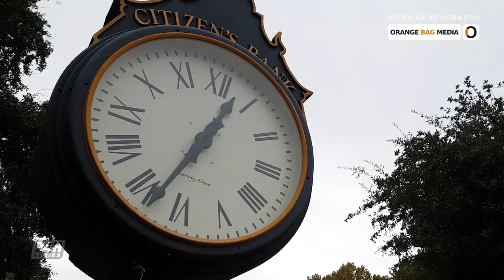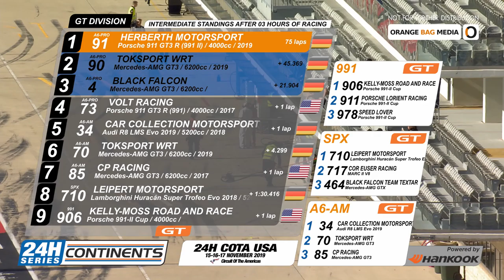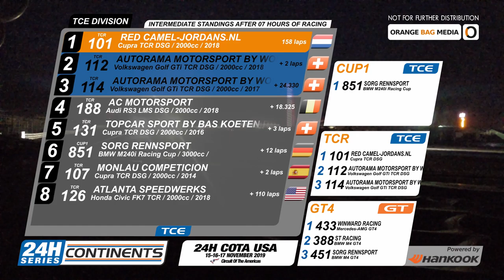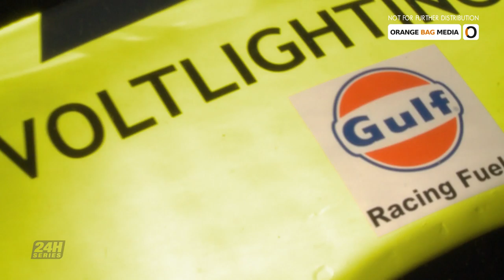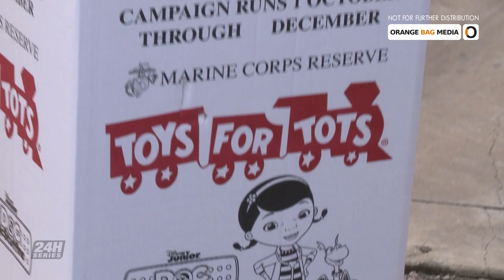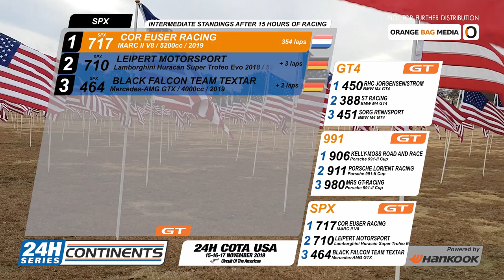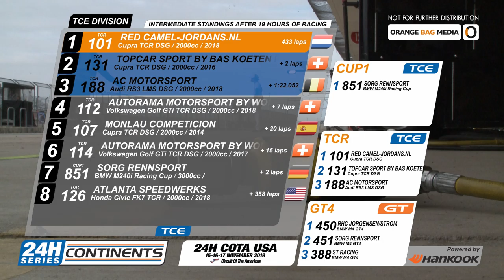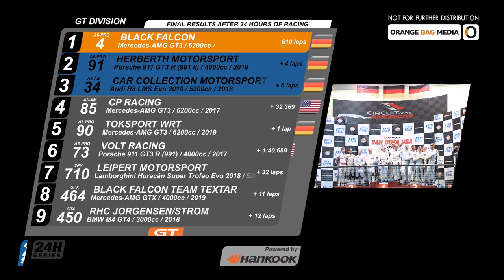24H Series 2019 r08 Cota - Directors Cut